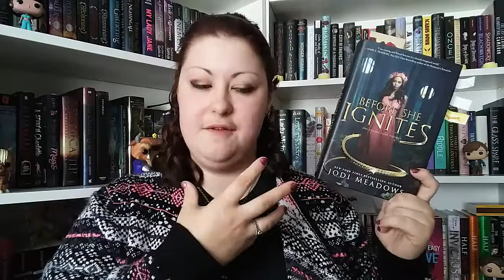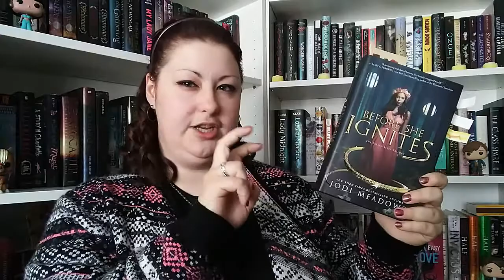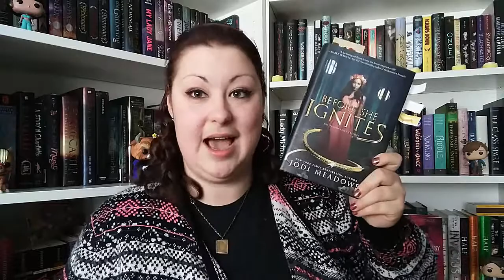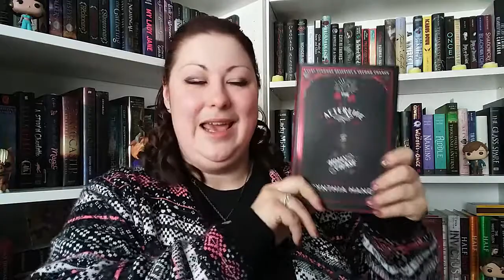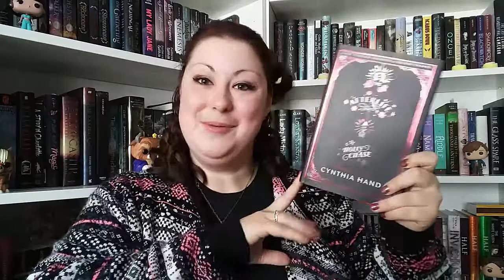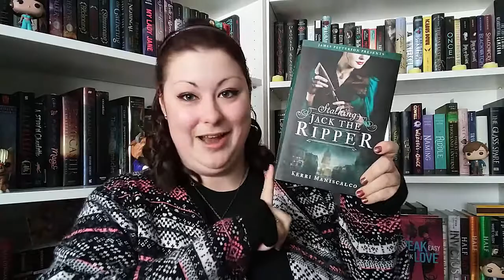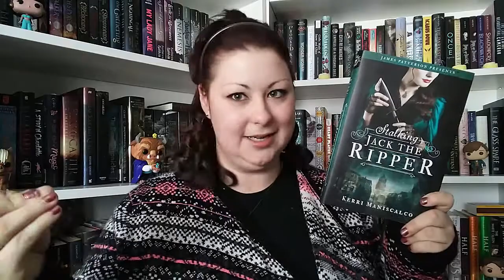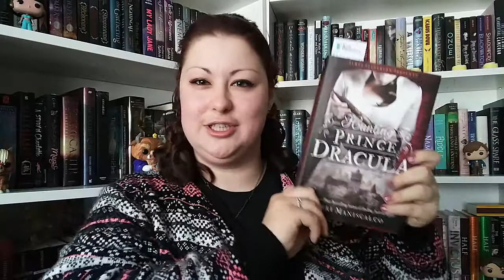Weekly Wrap Up | November 11-17, 2017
Weekly Update